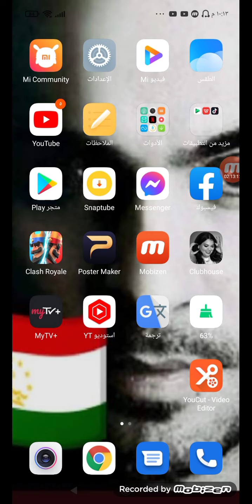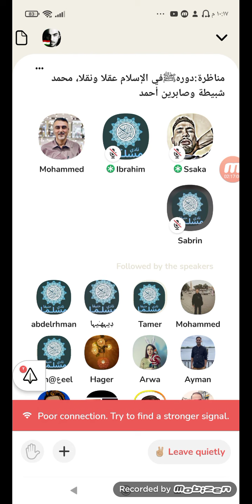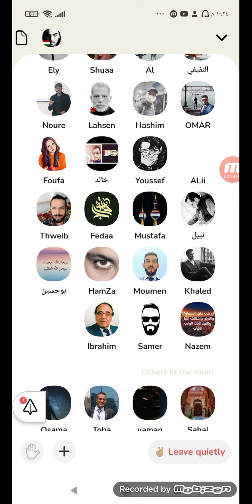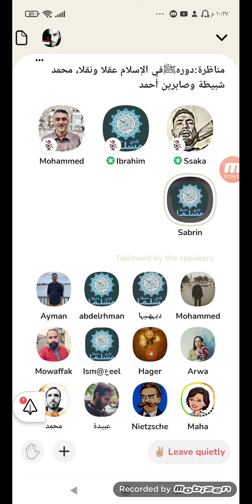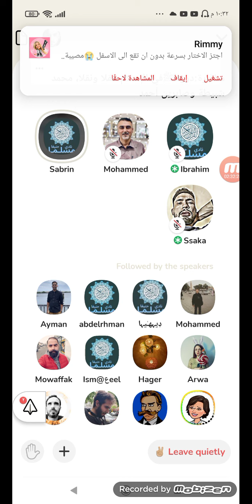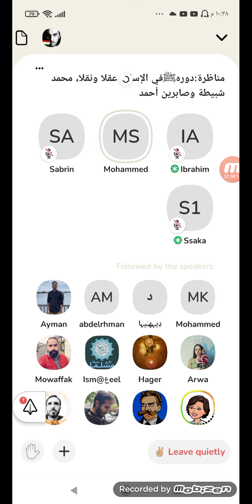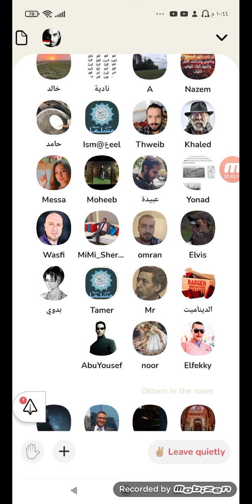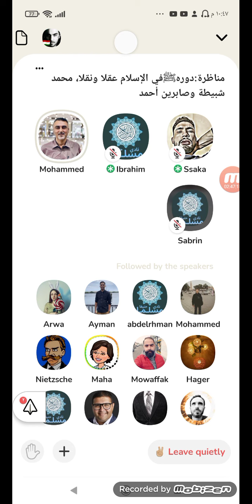كلوب هاوس/ مناظرة نارية دوره في الاسلام..عقلا ونقلا مع نكرانية .. جزء ثاني والاخير